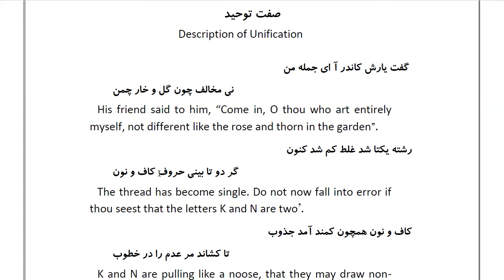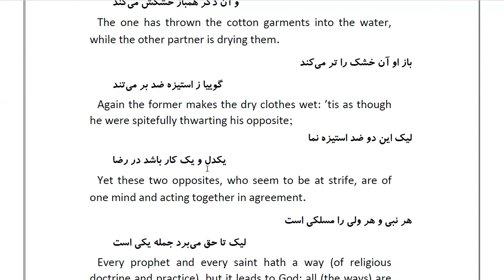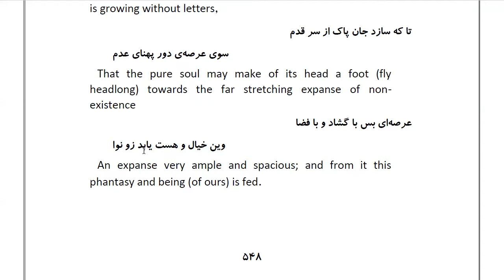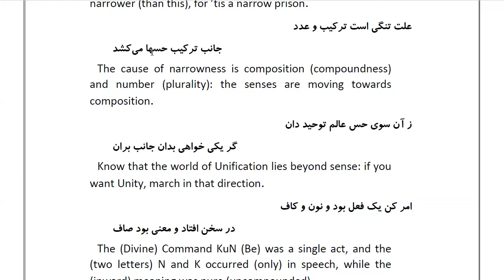Masnawi Rumi: In Farsi with English Translation: Part 145: Description of Unification